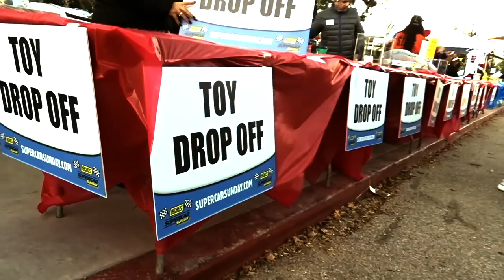SANTA'S FAVORITE SOFT DRINK AT 2018 MOTOR4TOYS - FIREBALL MALIBU VLOG 874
- SANTA'S FAVORITE SOFT DRINK AT 2018 MOTOR4TOYS - FIREBALL MALIBU VLOG 874 - Fireball hits Motor4Toys in the Valley, spots cool cars, pooches and... Santa! Featured are Doug and Marissa Campbell of Hillbank Motorsports.

MUSTANGS...
VINTAGE TRAILERS...
MERMAIDS & MORE!!!